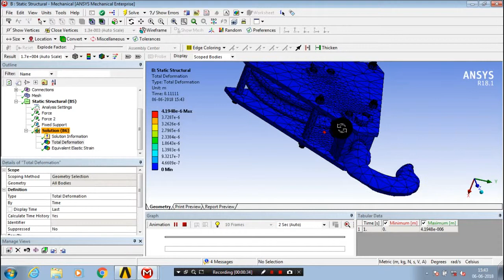STATIC STRUCTURAL ANALYSIS OF CRANE PULLEY BLOCK IN ANSYS WORKBENCH